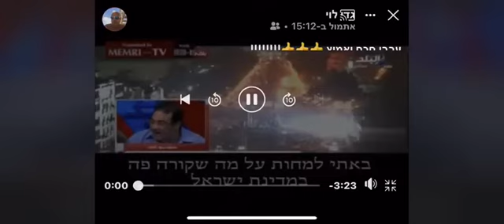Hamas is a terrorist group who dont care about human life in any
‏סרטון וידאו מ-Shy Gur